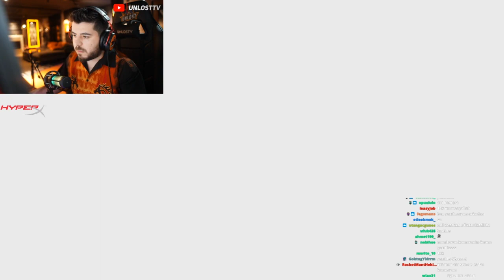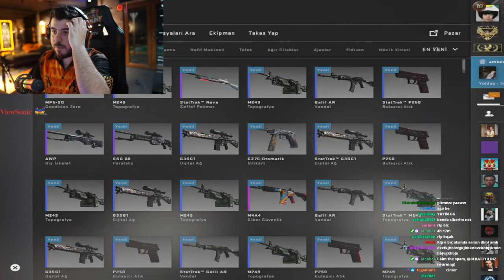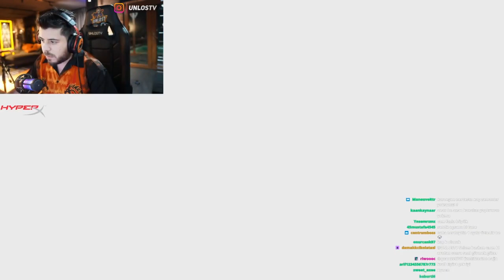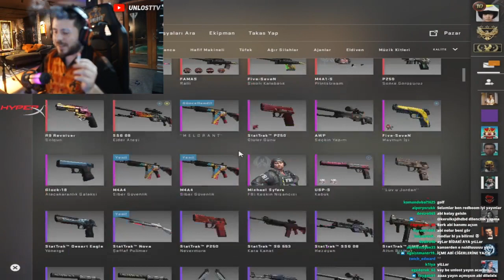UNLOST BERKE RANK ATLATIYOR! AYLAR SONRA CSGO REKABETÇİ